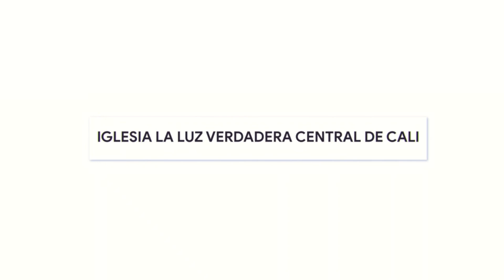TEMA: POR NADA ESTES AFANOSO - PASTOR JEIMER DE LA HOZ